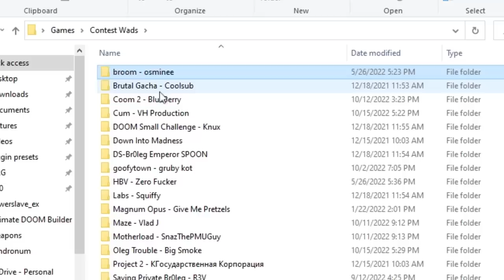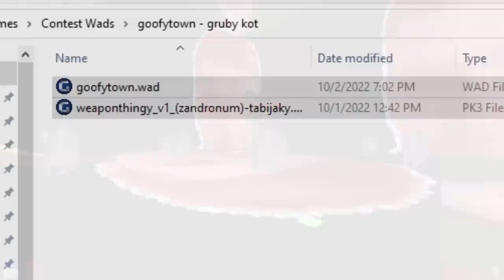So People Made DOOM Mods For Me 7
Thank you guys for your countless supports and to everyone who attends my streams :D